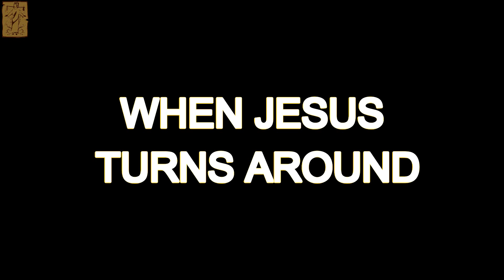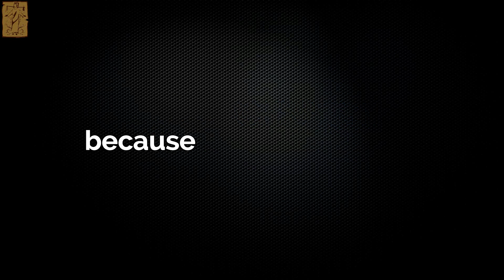WHEN JESUS TURNS AROUND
From the Jesus is Music Project Album
And a woman was there who had been subject to bleeding for twelve years. She had suffered a great deal under the care of many doctors and had spent all she had, yet instead of getting better she grew worse. When she heard about Jesus, she came up behind him in the crowd and touched his cloak, because she thought, “If I just touch his clothes, I will be healed.” Immediately her bleeding stopped and she felt in her body that she was freed from her suffering.

At once Jesus realized that power had gone out from him. He turned around in the crowd and asked, “Who touched my clothes?” “You see the people crowding against you,” his disciples answered, “and yet you can ask, ‘Who touched me?’ ” But Jesus kept looking around to see who had done it.Then the woman, knowing what had happened to her, came and fell at his feet and, trembling with fear, told him the whole truth. He said to her, “Daughter, your faith has healed you. Go in peace and be freed from your suffering.”